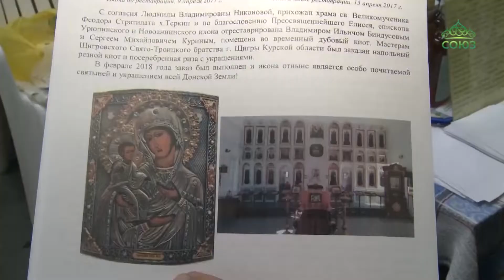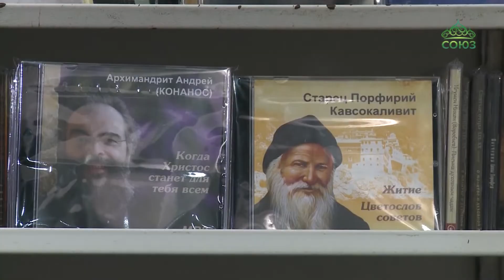«Царицын Православный». В Волгограде начала работу выставка-ярмарка.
В Волгограде начала работу выставка-ярмарка «Царицын Православный». Продлится она до 24 ноября. По благословению Святейшего Патриарха Московского и всея Руси Кирилла в ее рамках пройдут мероприятия форума «Радость Слова». На открытии побывали митрополит Волгоградский и Камышинский Феодор и епископ Калачевский и Палласовский Иоанн.

Настоящая возможность для волгоградцев побывать сразу во многих храмах и монастырях — не только России, но и соседних государств. По благословению митрополита Волгоградского и Камышинского Феодора в Волгограде в эти дни работает выставка «Царицын Православный».

Главная святыня выставки — Ковчег с частицами мощей великомученников Веры, Надежды, Любови и матери их Софии из московского монастыря. Гости «Православного Царицына» замечают — это уникальная возможность поклониться святыне и помолиться о благополучии — собственном и своих близких и — получить утешение для души.

Кроме мощей великомучениц, многие святые обители привезли в Волгоград и свои местночтимые иконы. Чудесную историю образа Божией матери «Троеручица» рассказал иерей Георгий Ярмолов — настоятель храма великомученника Федора Стартилата.

Труды, произведённые в собственных мастерских на выставке представляют больше 100 проходов и монастырей. Минский Свято-Елисаветинский монастырь не первый раз участвует в волгоградской выставке.

С удовольствием приезжают на выставку и представители разных частей Волгоградской митрополии. Привозят мед, лекарственные травы, одежду, угощения монастырский кухни, мед собственного изготовления.

Кроме того, посетители выставки смогут увидеть большую экспозицию православных книг и фотовыставку. По традиции, каждый день здесь будут служить молебны, показывать православные фильмы, проводить тематические конференции. А ещё- беседы со священником. Ведь все таки самое главное — как говорят сами гости выставки — получить здесь наставление духовного блага и — радость совместного общения.

Справка:
Телеканал «Союз» является православным по духу, но не чисто религиозным по содержанию СМИ. Это позитивное, семейное, домашнее телевидение, основанное на традиционных нравственных ценностях и традициях отечественной истории и культуры. Православный телеканал «Союз» на сегодняшний день вещает в 119 странах мира. Телеканал «Союз» является краудфандинговым проектом — телевидением, финансируемым только за счёт пожертвований зрителей. Более 50 епархий Русской православной церкви размещали в эфире канала свои регулярные программы, более 100 — присылали свои сюжеты. В 73 субъектах Российской Федерации и странах ближнего зарубежья вещание осуществляется с помощью спутников «Ямал 201» и "Eutelsat W-4", а также при помощи системы «Триколор-ТВ». В открытом доступе (FTA): «ABS-2 75°», «Eutelsat 36A», «Yamal 201», «Horizons 2», «Hispasat 1E», «Galaxy-19», «Eutelsat Hot Bird 13A». На страны Европы, Ближнего Востока, Северной Африки и Северной Америки вещание ведется со спутников «HotBird-6», «Galaxy-19». Кроме того, ТК «Союз» присутствует в кабельных сетях более 1250 городах России – от Калининграда до Камчатки. В интернет-сети нас смотрят по всему миру.

Внимание!!! Телеканал "Союз" нуждается в поддержке